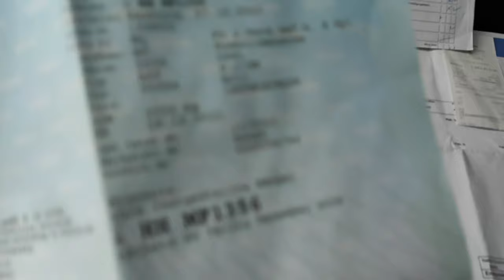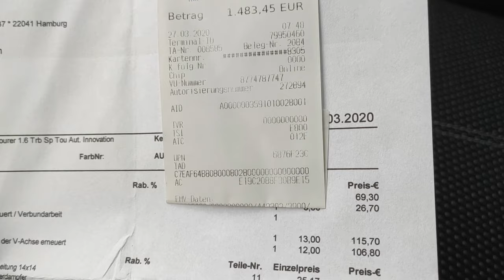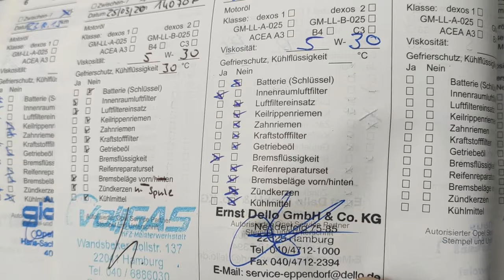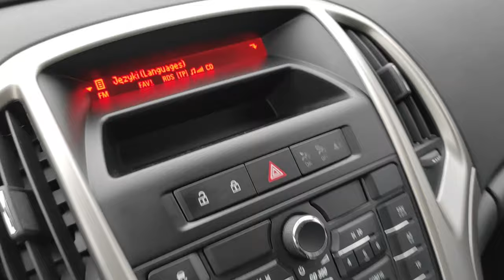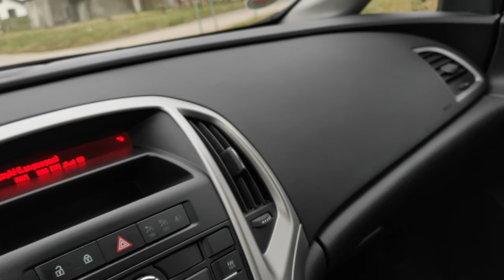Opel Astra J 1.6T 180KM LPG Sekwencja GAZ gpl